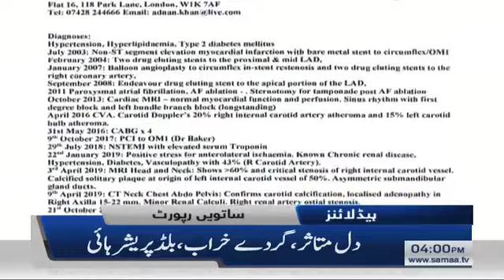Samaa Headlines 4pm | Nawaz Sharif ko ghar se na nikalne ka mashwara | SAMAA TV